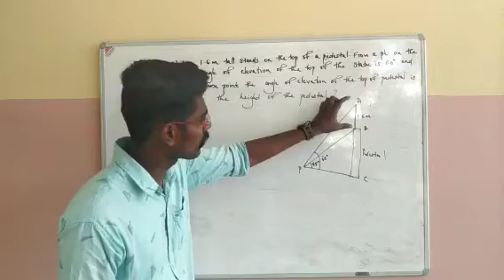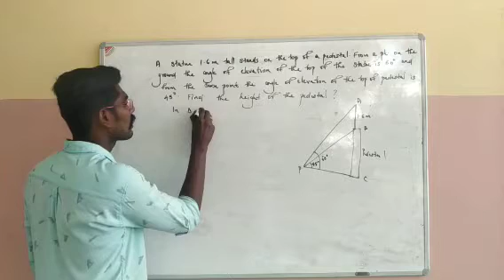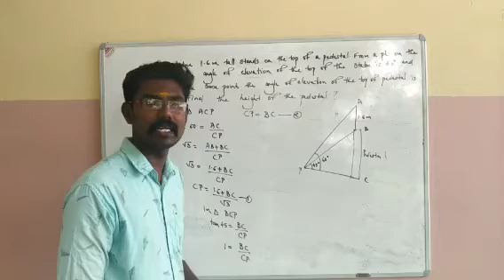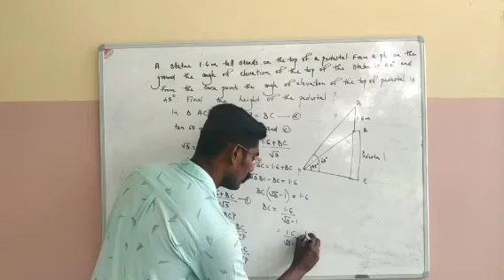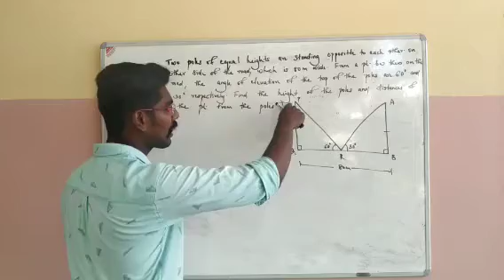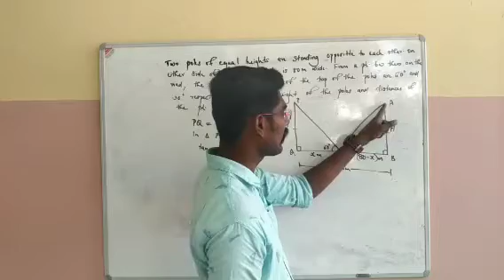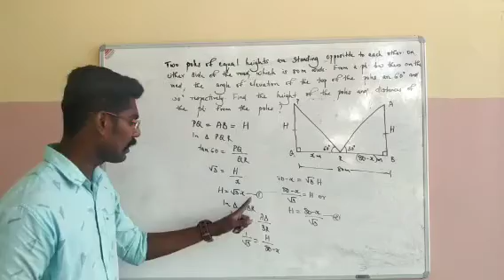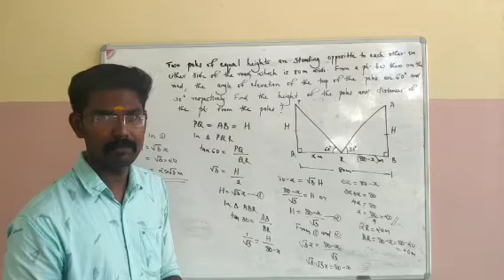Some applications of Trigonometry (Part 3) for class 10 explained in malayalam